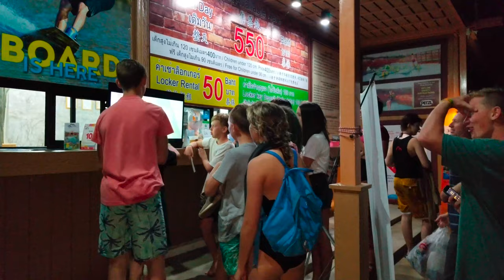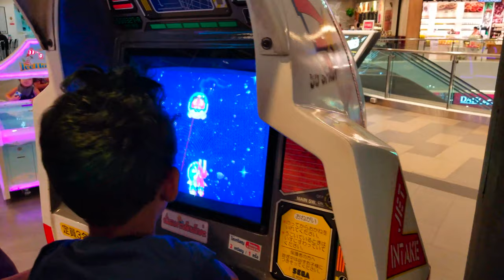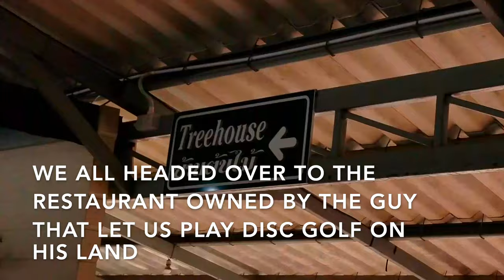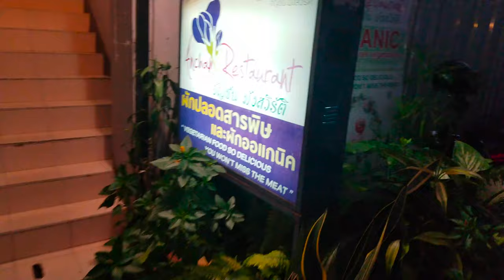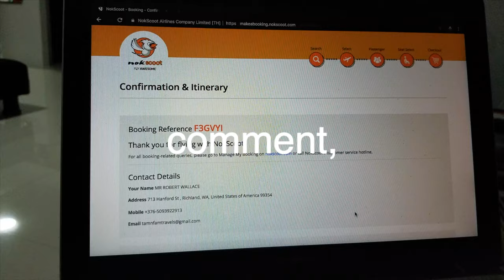Disc Golf, Friends, Sonic Booms & Toddler Birthday!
This video is covering most of January, which means it's birthday time! Kingston turned 4 while we were in Chiang Mai and all he wanted was to see the new movie Spiderverse, eat mac n' cheese and of course chocolate cake! This kid is seriously the best. We got together to celebrate with some friends and their little man Connor's birthday as well. We also show some of our day in the life as worldschoolers, just random things we get up to throughout the weeks. We went out to play some disc golf with our neighbors, hit up Grand Canyon again with friends and enjoyed Children's Day in Chiang Mai. Lots of fun was had, we hope you enjoy watching!

_________________BUSINESS INQUIRIES/COLABS_________________

_________________ABOUT US_________________